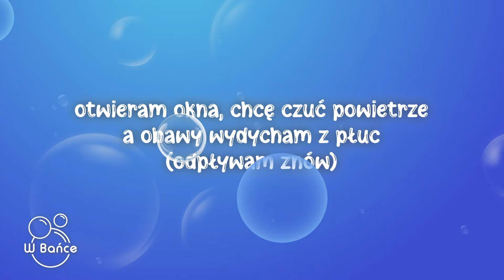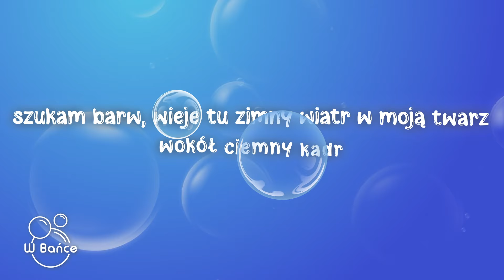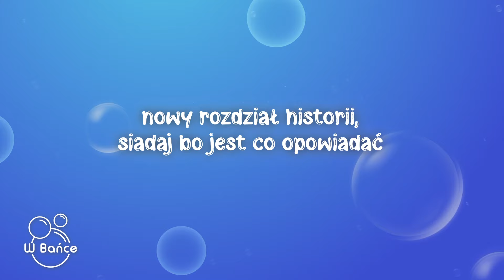Margaret - Daleka północ (Tekst/Lyrics)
🎵Tytuł piosenki: Margaret - Daleka północ (Tekst/Lyrics)

Album „Siniaki i cekiny” już jest!

📃Tekst:
Tak daleka północ we mnie
Refleksje wyszły na mróz
Otwieram okna, chcę czuć powietrze
A obawy wydycham z płuc
Odpływam znów

Szukam barw, wieje tu zimny wiatr w moją twarz
Wokół ciemny kadr
Szukam barw, gęsta mgła która wisi jak ja nieporadnie

Lubię jasne wieczory ale znów się nie zapowiada
Mam niejasne wybory, intuicja bije na alarm
Nowy rozdział historii, siadaj bo jest co opowiadać
Mocno wieje z Północy, intuicja bije na alarm

Tutaj są za długie noce, słońce za daleko
Ciszę na receptę biorę, i przychodzi sen
Milczę gdy zabiera mnie